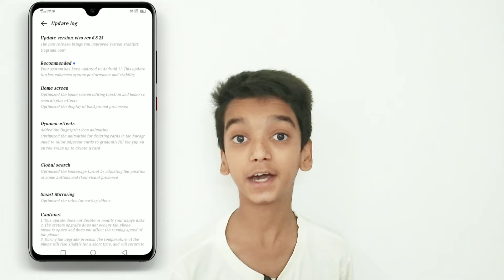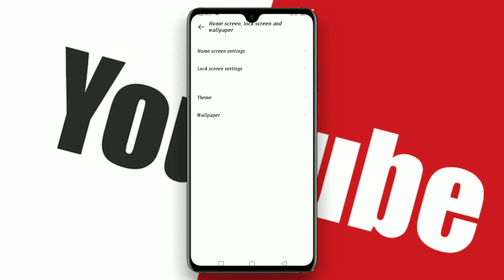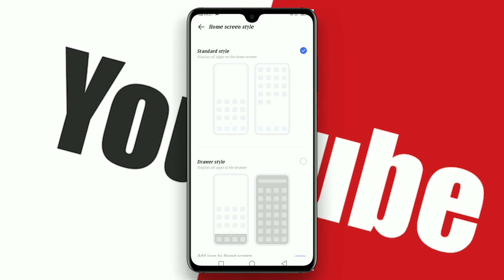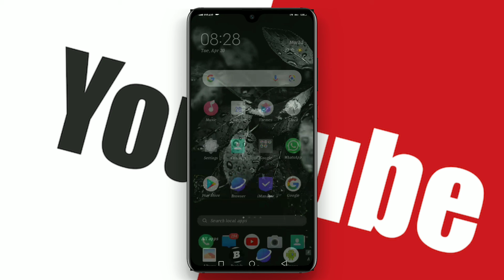Enable App Driver in vivo y11 | how to get app drawer in any vivo phone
Problem Solve IN this Video

app drawer
vivo y15 funtouch os 11 features
enable app driver in vivo y11
how to enable app drawer in vivo y11

After you tap the Apps icon, you see the Apps drawer. Swipe through the pages left and right or up and down across the touchscreen.
To run an app, tap its icon. The app starts, taking over the screen and doing whatever magical thing the app does.

As you add new apps to your phone, they appear in the Apps drawer.

Some phones allow you to create folders in the Apps drawer. These folders contain multiple apps, which helps keep things organized. To access apps in the folder, tap the Folder icon.

The Apps drawer displays apps alphabetically. On some phones, you can switch to a non-alphabetical viewing grid. With that feature active, it’s possible to rearrange the apps in any order you like.

For apps that you use all the time, consider creating launcher icons on the Home screen.
How to enable app drawer
Go to [Settings] application.
Tap on [Home Screen & Lock Screen Magazine].
Go to [Home Screen Mode].
Here, select [Drawer Mode] if you want to have app drawer, else stick to [standard mode]